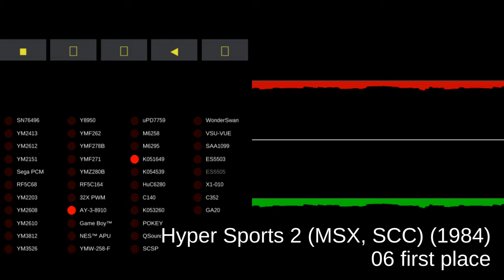Hyper Sports 2 (MSX, SCC) (1984)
00:00:00 01 first event
00:00:07 02 next event
00:00:12 03 disqualified
00:00:17 04 qualified
00:00:23 05 perfect
00:00:26 06 first place
00:00:47 07 game over